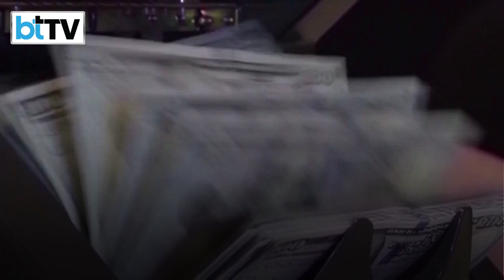Elon Musk Enters Twitter Office Carrying Bathroom Sink. Any guess why?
Elon Musk's Twitter deal has always managed to stay on top hot stories and headlines. even a small update has captured the attention of the world. Recently, The Tesla and SpaceX CEO has made the most iconic entry in the history. The Billionaire entered the Twitter headquarters in California carrying Sink in his Hands. He tweeted the video and captioned it -"Entering Twitter HQ-Let that sink in!". This video has left the Netizens laughing rolling out on the floor. Musk's $44 Billion deal to take Twitter, although the video posted doesn't offer any evidence that the acquisition is complete.